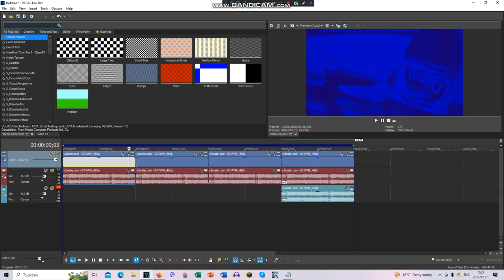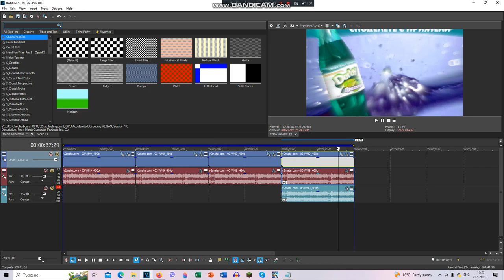How To Make | 4 New Effects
1. How To Make ChordFlip
2. How To Make Harp Vocoder 1.5
3. How To Make Royal Pink Flanged Saw
4. How To Make TESVM681's Very Cool Effect